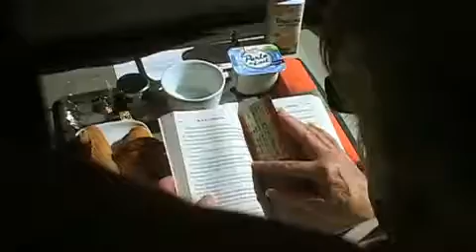Having breakfast onboard Eurostar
Croissant, coffee...Before arriving in London by Eurostar, start you day with a complete breakfast served on board. Take your time to taste your break, and go for a wonderful day in London Capital.